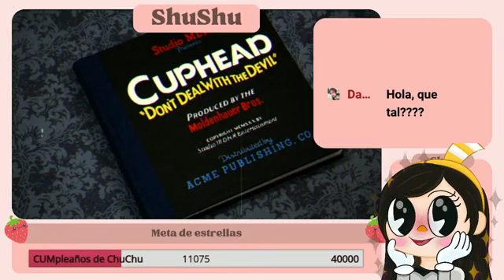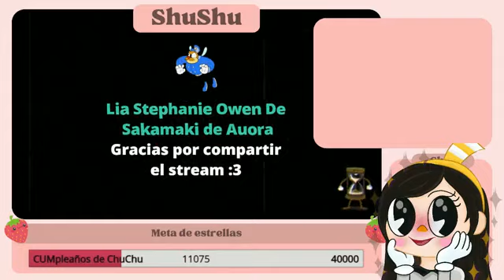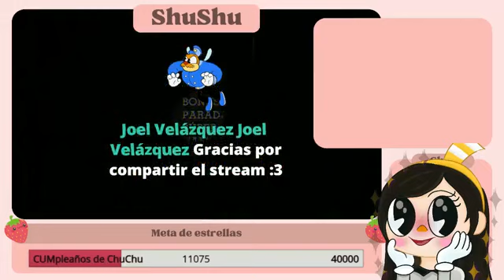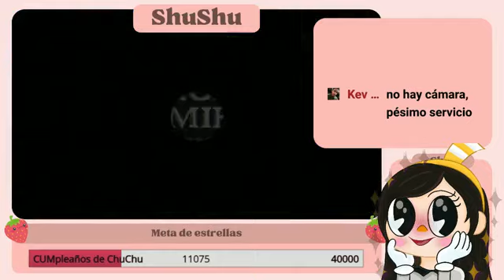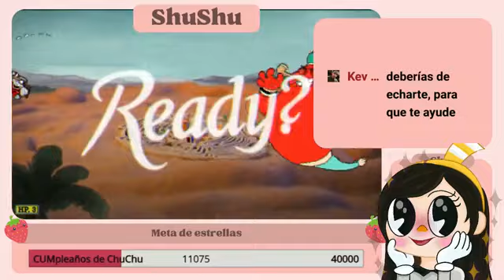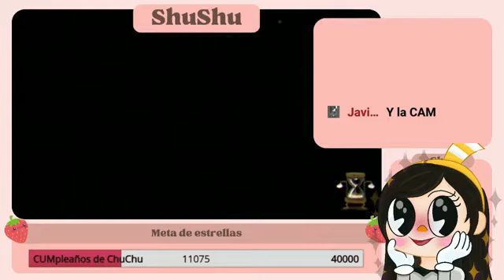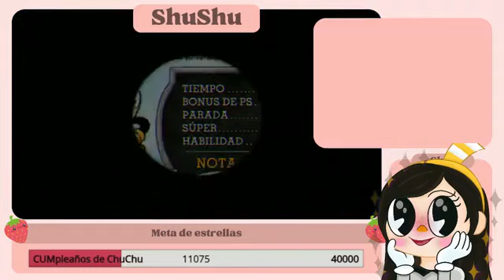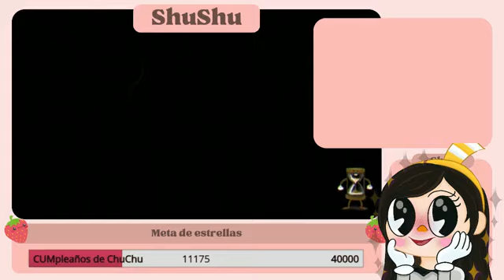Little friend is far away, how can you not look over